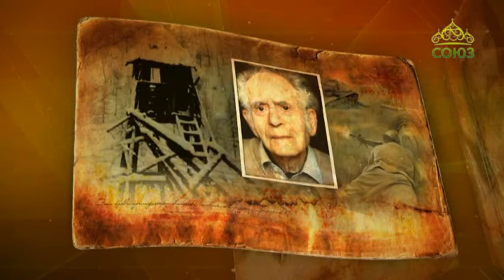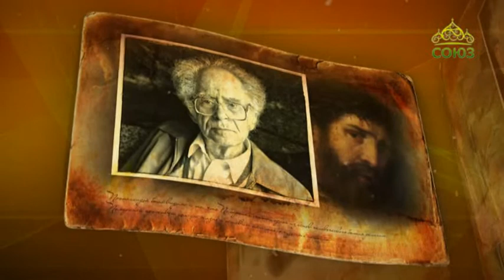Простые истории. Философ Григорий Померанц